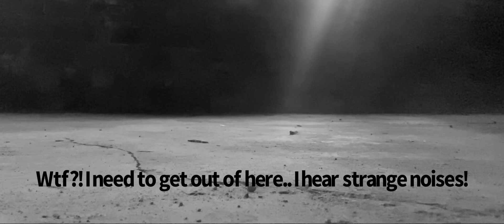High heel boot Huntress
A Hunter looking for high heel boots decides to explore a sector infested with Zombies, she ends up making a wrong turn and finds a den where many victims of boots have been eaten alive. Will the boot Hunter find the boots and make it out?